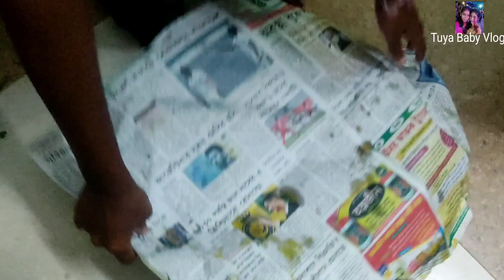New year celebration 🎉 2023 হোস্টেলে নিউ ইয়ার টা কেমন ভাবে কাটালাম😊❤️❤️ @tuya baby vlog